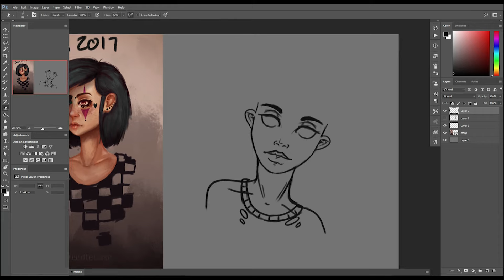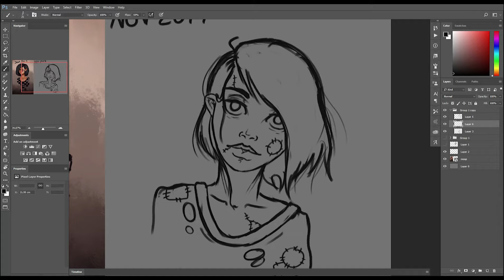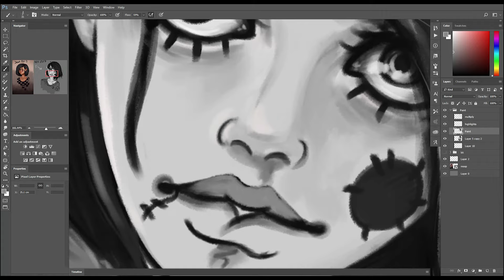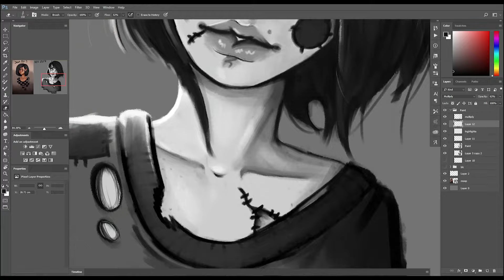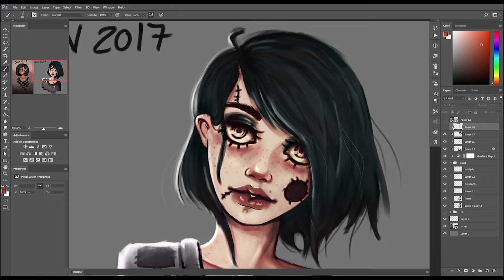RAGS & STITCHES | SpeedPaint [Photoshop]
Drawing a then and now picture of my favorite... ragdolls.
Trying to make it like an annual thing to properly lay out my progress (mainly for myself)